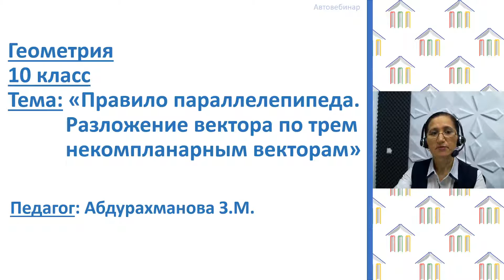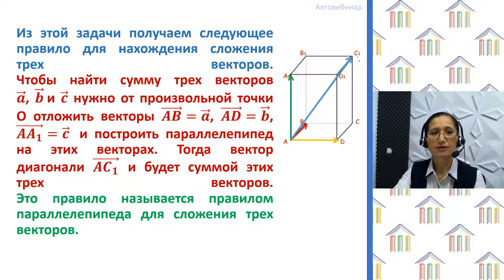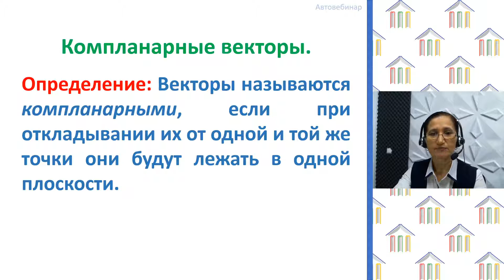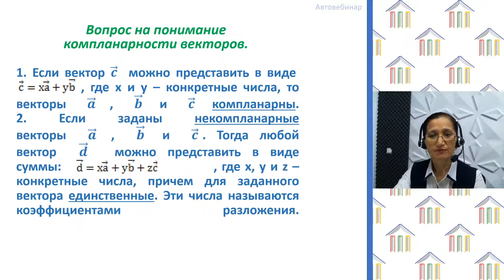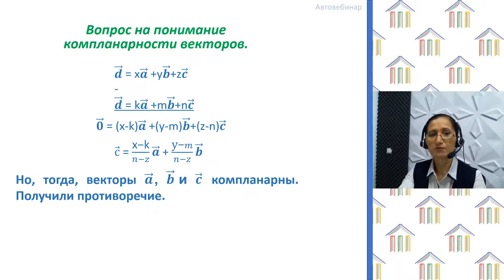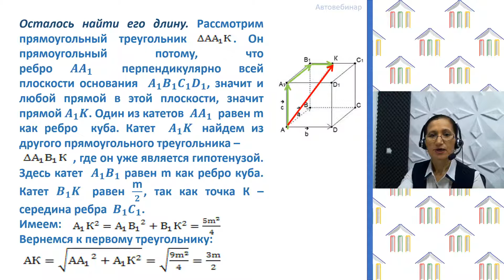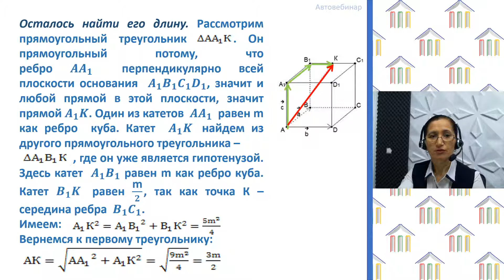10 класс. Геометрия. Абдурахманова З.М. Тема: "Правило параллелепипеда"